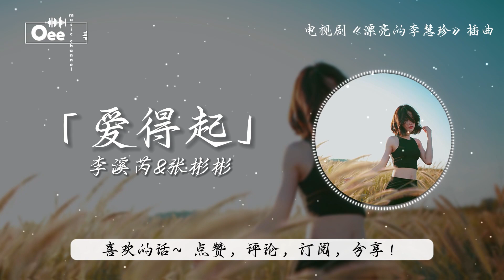李溪芮，張彬彬 - 愛得起【我和你愛得起 愛不用去在意分歧】♫ 動態歌詞 ♩ 高音質 ♫ 電視劇《漂亮的李慧珍》插曲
歌词在下面 ↓↓
作詞：陳曦   作曲：董冬冬 編曲：閆天午

    女：我和你在一起 談天說地
            愛不需要勇氣 慢慢延續
    男：你一句我一句
            從黃昏聊到天明

    女：我和你在一起 風吹柳絮
            就像幸福飄在風裡飄在夢裡
    男：在合適的年紀
            遇上了合適的你在一起

    男：我和你愛得起
            愛不用去在意分歧
            感情若有真諦
            讓彼此都做自己

   女：我和你不著急
           不需證明自己
           把彼此的未來
           都走成回憶

  男： 你是我愛的你
           不是別人眼中的你
           一切都無與倫比
           讓我深深著迷

 女：  你是我愛的你
           你不是別人口中的你
           我無法抗拒
           只想和你一起

男：我和你愛得起
            感情若有真諦
            讓彼此都做自己

   女：我和你不著急
           不需證明自己
           把彼此的未來
           都走成回憶

  男： 你是我愛的你
           一切都無與倫比
           讓我深深著迷

 女：  你是我愛的你
           我無法抗拒
           只想和你一起
除此影片。

封面的版權歸於攝影師所有。
Photo by Larm Rmah on Unsplash